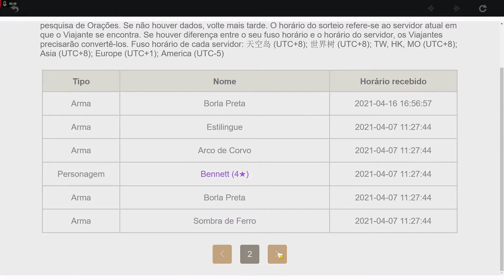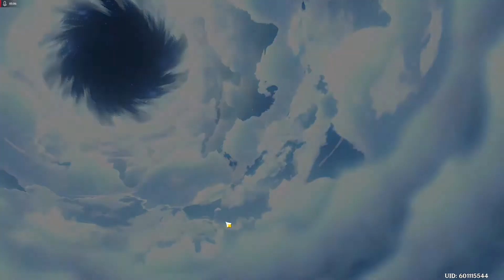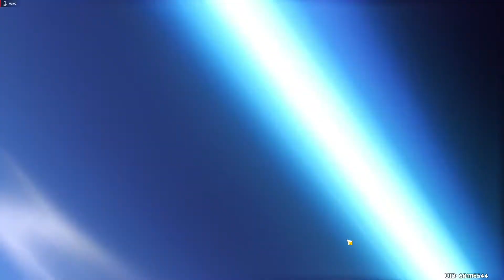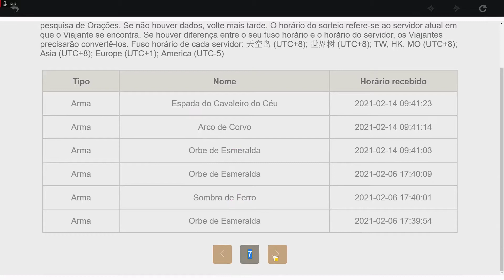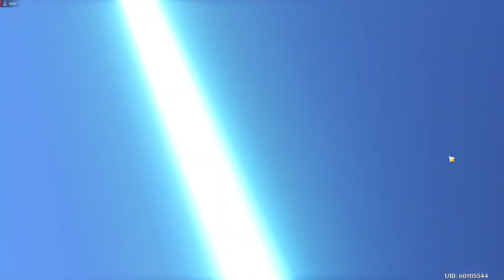Atirando pela Yanfei! Veio Zhongli? | Genshin Impact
Atirando no banner do Zhongli da 1.5. Em busca da Yanfei e de um 5 no Desejo Comum.
Compre Produtos legais de Genshin Impact, como almofadas, miniaturas e chaveiros

Este é um canal feito por um fã do game Genshin Impact, um jogo RPG de ação com elementos Gacha (jogo no qual você invoca personagens através de um sistema de sorteios).
Gameplay, Dicas, tutoriais, Reacts e análises são parte do conteúdo do canal.

Obrigado por ter assistido esse vídeo.